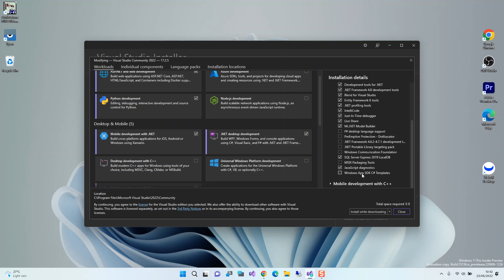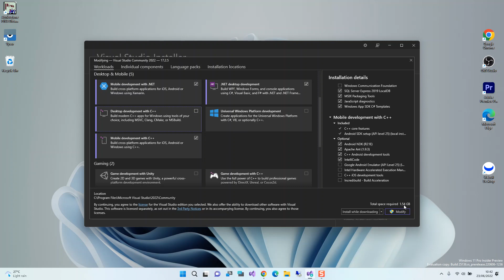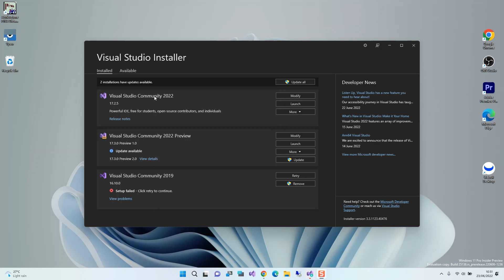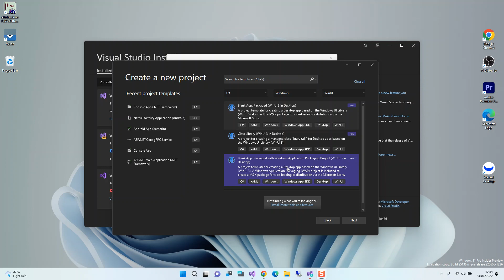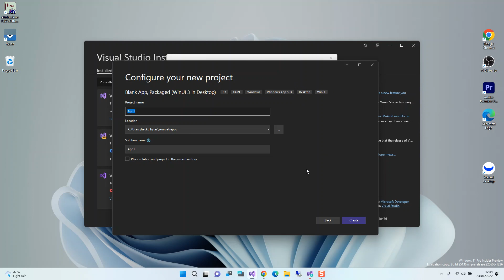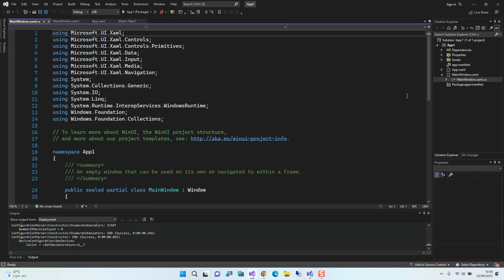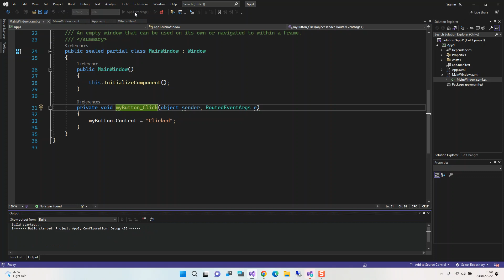Build your first WinUI App in visual studio 2022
Microsoft Windows UI ( WinUI) Apps in Visual Studio 2022 (Get Started)
Microsoft Windows UI (aka WinUI) is native user experience (UX) framework for both Windows desktop and UWP applications, it incorporates the fluent design system into all experiences, controls and styles which provides consistent, intuitive and accessible experiences using the latest user interface (UI) patterns.
And of course, Microsoft Visual Studio is an integrated development environment (IDE) from Microsoft, which is used for developing computer programs, such as web apps, desktop apps, mobile apps etc.